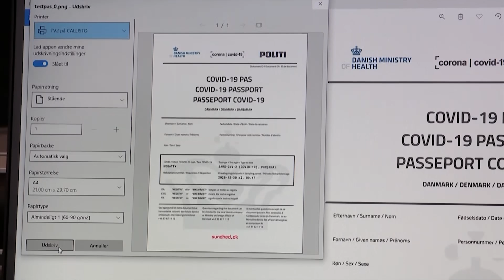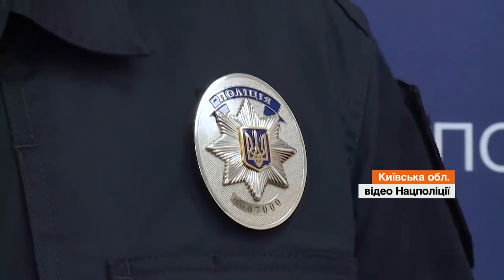Факты ICTV - Выпуск 7:15 (21.05.2021)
Факты ICTV – последние новости Украины и мира на 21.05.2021. В новом выпуске программы Факты ICTV смотрите: перемирие между израильтянами и палестинцами начало действовать минувшей ночью; в Киевской области правоохранители задержали участников преступной группировки.